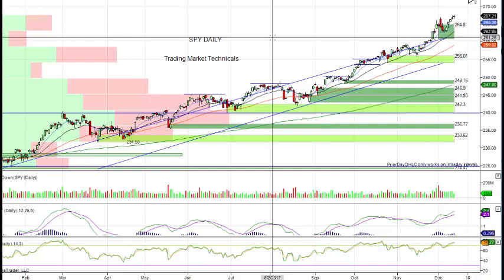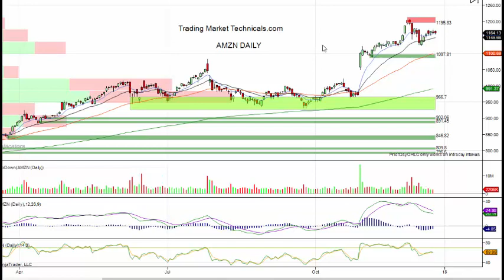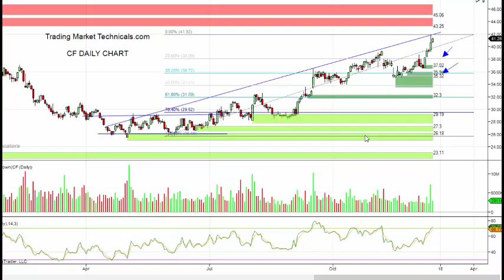Traders Edge Report 12 14 2017 Did the Fed throw cold water on this rally?